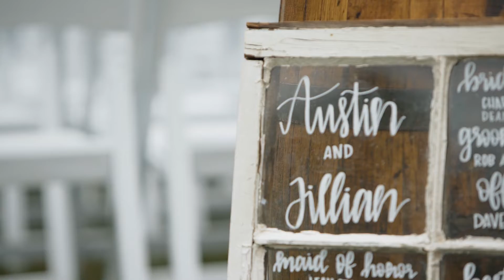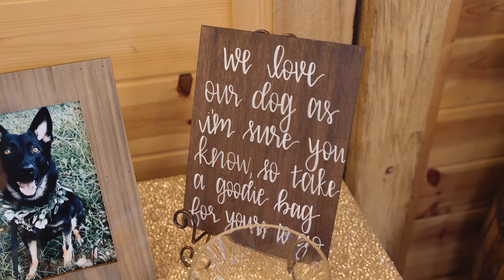Rolling Meadows Ranch: Jillian & Austin Wedding Video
Those that made the day possible:

Wedding Filmmaker • MB Wedding Films

Dress • Bridal and Formal
Shoes • Dillard’s
Tux • Men’s Warehouse

Hair • Delaney Mitchell with Zephyr Blowout Salon
Makeup • Rebecca Hyde

Flowers • My Grandma

Ceremony • Rolling Meadows Ranch
Officiant • Dave Dastillung

Reception • Rolling Meadows Ranch
DJ • Tony Krebs with Greater Cincinnati’s DJ on Demand

Catering • Hilver’s Catering
Cake • Timeless Treats

GEAR:

Cameras
DJI Mavic Air •